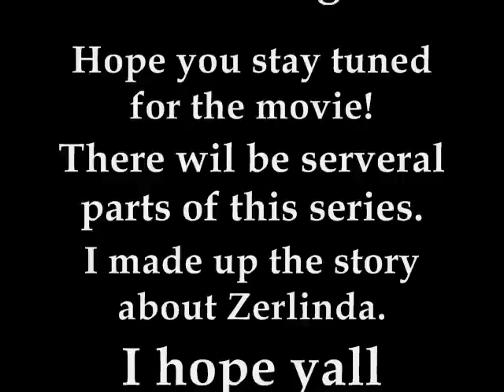New Woozworld Series. Ｚｅｒｌｉｎｄａ. Ｔｈｅ Ｌｏｎｅｓｏｍｅ ｅｌｆ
THIS IS JUST A PREVIEW.. :O. (I'm jbdr2010 on woozworld! Add mwa. ''0'')